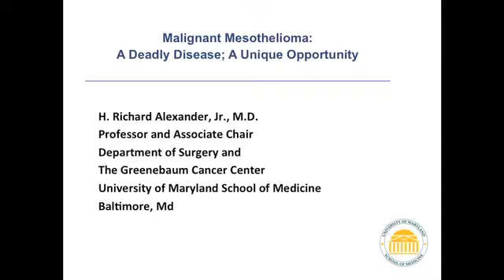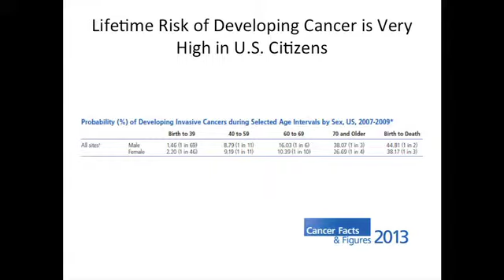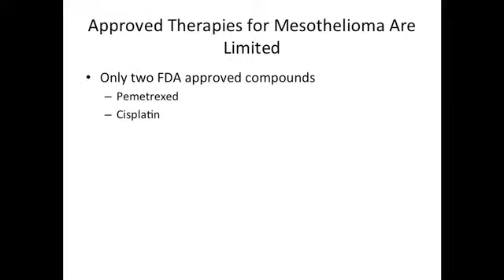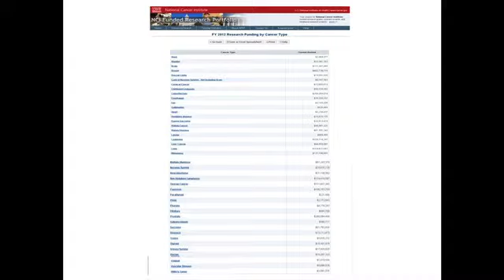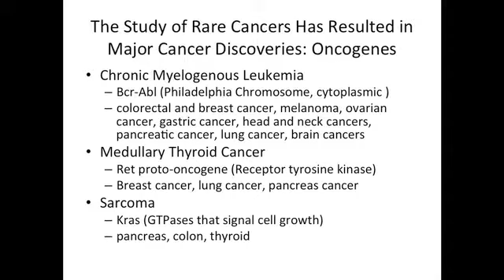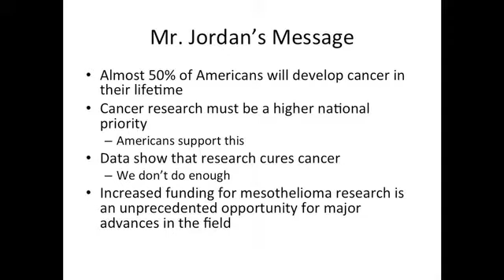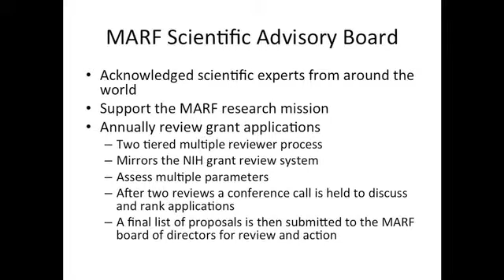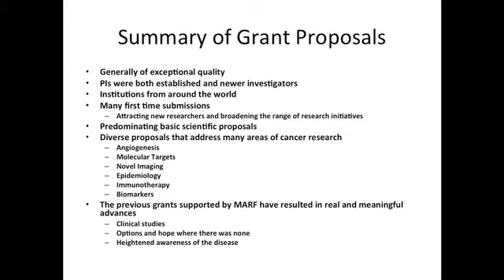Mesothelioma Science Translated into Lay Language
H. Richard Alexander, MD, of the University of Maryland and Lee Krug, MD, of the Memorial Sloan-Kettering Cancer Center recap and translate the closed Scientific Seminar for attendees of the 2014 International Symposium on Malignant Mesothelioma.